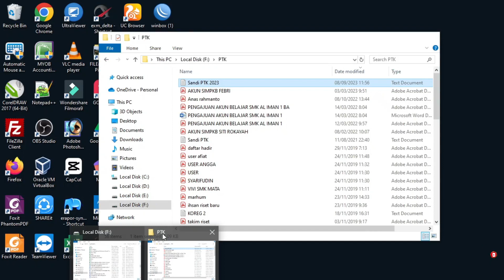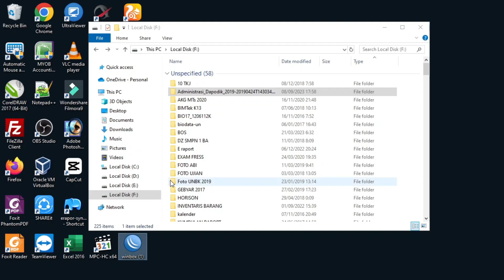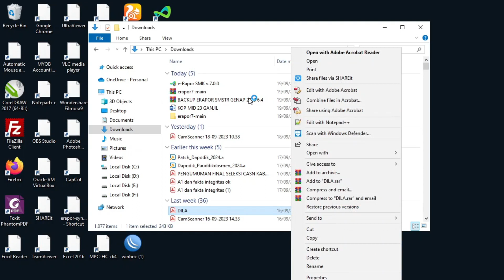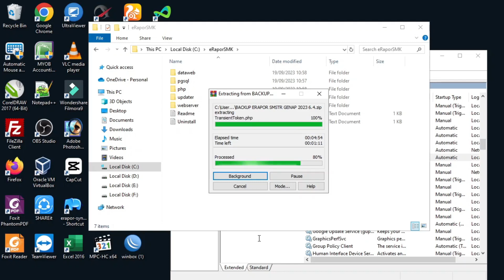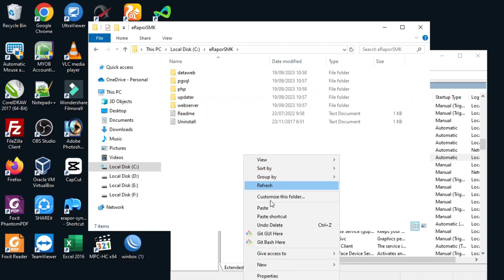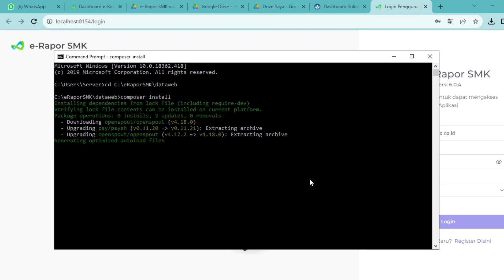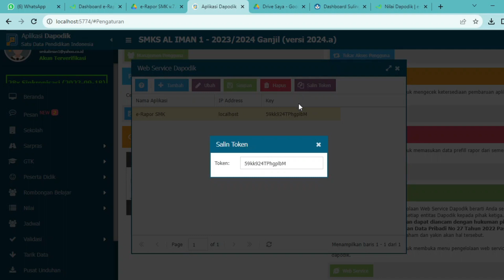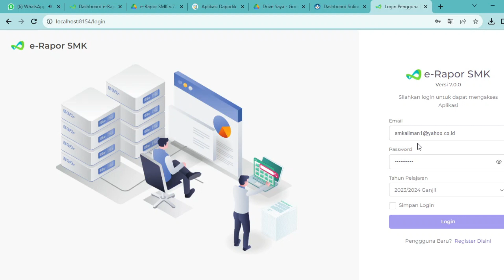INSTALL E-RAPOR VERSI 7.0.0 | BACKUP DARI E-RAPOR VERSI 6.0.5 | E-RAPOR TAHUN 2023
Bagi yg mau install erapor versi 7.0.0 dan backup versi sebelumnya...
link download berikut ini :
Yang mau menggunakan database versi 6
- Backup database dan dataweb versi 6 simpan di tempat lain
- Uinstal versi 6
- Instal versi 7
- matikan services db dan services dtaweb
- copas database versi 6
- replace database versi 7
- Jalankan ervices db dan services dtaweb
- buka CMD
- ketik cd C:\eRaporSMK\dataweb
- ketik composer install enter
- ketik php artisan erapor:update enter
- setelah tampil berhasil update versi 7 tutup cmd
Tks
Suwun Buat Kang Reza SMKN 1 Gedung Aji yang Selalu Update